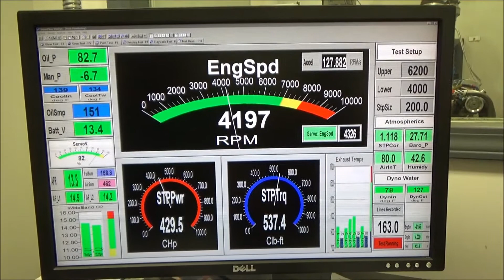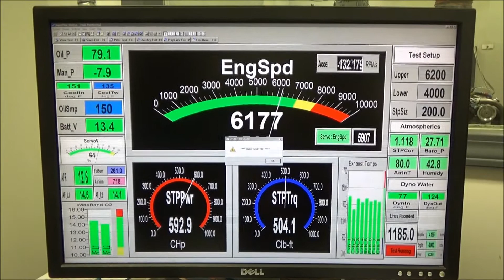Skip White Performance Joe Prewozniak 434 SBC